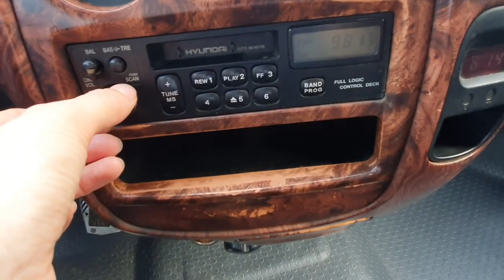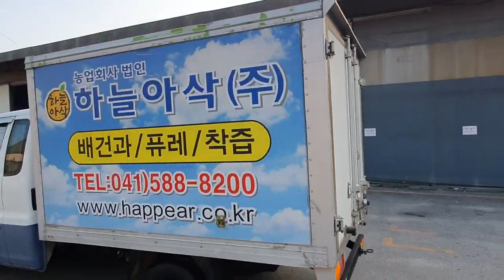2000 Libero 1 ton Turbo (ឡានស្ទើរ) ឡានលក់តម្លៃ: 8250$ (បង់ពន្ធរួច ឯកសារមួយចប់)